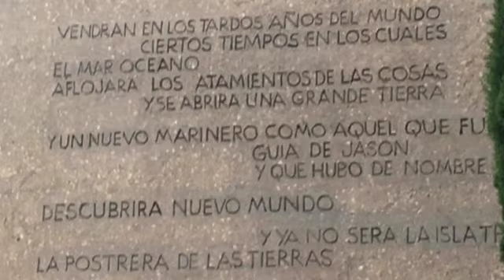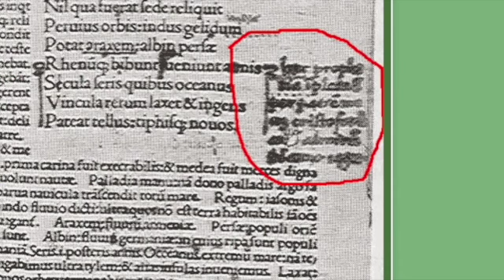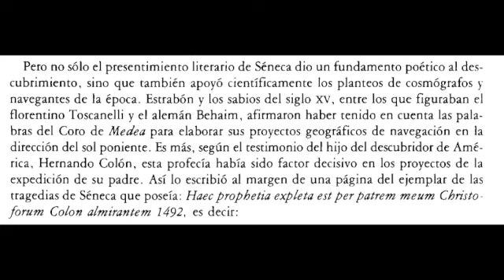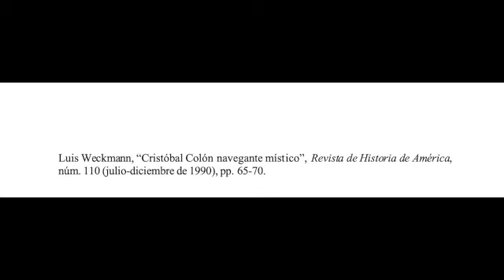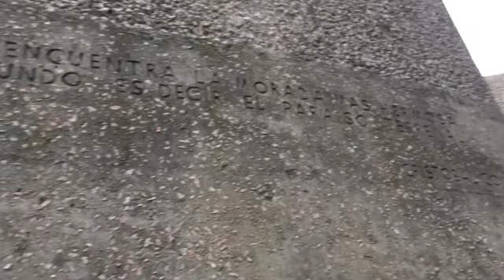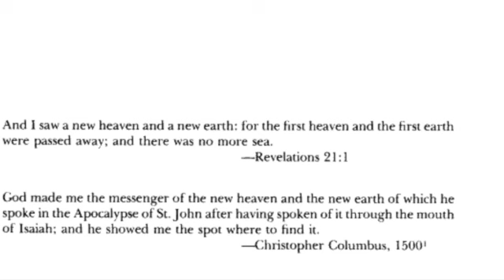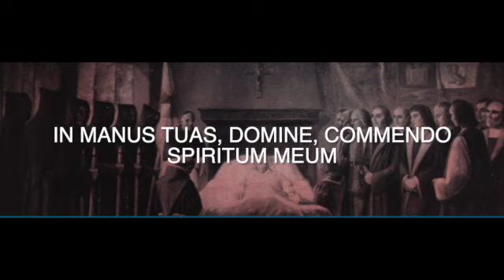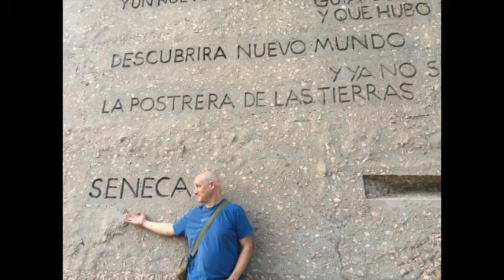Colón y Séneca. Una curiosa conexión [Some LATIN included in video, from min.1:00]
Aquí está, el punto donde la antigüedad clásica y pre-moderna se mezclan, donde la hispanidad encuentra una raíz antigua y futura.
Según la encuesta, la última vez que la chequeé,  este era el tema que querían los subscriptores de este canal (aunque los resultados de esa encuesta van cambiando según la hora : ) . Pronto haré uno en latín, pero aquí ya hay algo de Latín a partir de el minuto 1. Saludos

El castigo de una furiosa Isabel La Católica a Cristóbal Colón por esclavizar a 1.600 indios